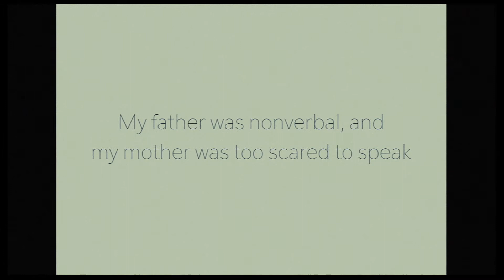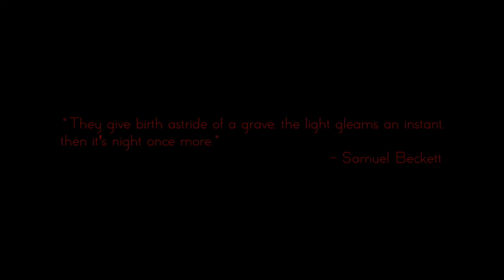The God Machine (Teaser Trailer)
A trailer for my ongoing independent experimental surrealist humanitarian animated dystopian horror film, The God Machine. it was a film I began production on back in 2018. Originally intended to be a short film, it naturally grew to have an eventual feature-length runtime. With The God Machine, I take the task of scriptwriter, animator, editor, director and leading soundtrack composer. The film is a humanist antifascist work that shows the horrors carried out in a lonely mining facility where human life is demeaned to being a mere expenditure by an oppressive nationalist system.

A mysterious biomechanical phantom washes ashore on the ruins of an island that doubles as a mining facility. Many of the workers are already dead, with only a few left surviving. The phantom possesses one of the already dead miners to take a humanoid form, setting out on a mission to find an equally enigmatic figure that it calls the God Machine, which it believes to be hiding somewhere in the island. A complex interlinking of themes related to Bataillian philosophy, Japanese body horror, cyberpunk, and necrorealist film, The God Machine is an animation that explores the underlying theme in these seemingly unrelated subgenera of existential enlightenment being experienced through the destruction of mortal senses. Decaying ascetics, dictators haunted by the ghosts of past atrocities, bizarre bodily transformations into incomprehensible holy forms, and the enlightenment of death. Animated independently in solitude throughout 2020 into 2021, the film also reflects the social and political turmoils that its production coincided with, resulting in a gloom-riddled apocalyptic atmosphere.

"The story involves a caste of isolated miners who are born into enslavement and have no hope of escaping the agony that destiny has dictated to be their lives. The story rests somewhere between this caste and the powers that feed off them, with a kind of Promethean urge to consciousness waking between and relentlessly pursuing what it can comprehend as the truth of the 'why' that drives such horror toward the destruction of all. The film is not nihilistic, though harsh, and though it gives the impression of being future dystopian it incorporates extremely visually distorted footage of 20th-century war horrors as occurring on the miner's island so that the audience realizes this is about what was then and what is now." - Juli Maria Kearns

Unfortunately, with recent actions from YouTube I was informed that my film is banned from the site due to its usage of historic footage and audio, which in the way it was used in the film isn't any different from how it was similarly utilized in movies like Elem Klimov's Come And See (which is permitted on their platform). Despite my clear intentions in the film, YouTube had falsely removed one of the private previews I uploaded for close friends and family and put a strike on my channel under the false claim that the film contains hate speech. Even with the evidence I supplied in my appeal of my artistic intentions and contexts the film was made under, they are insistent that the film contains hate speech and that it shouldn't be allowed on their platform. As a small creator, my say on the matter is ineffective to the decisions made by a staff that prioritizes their own celebrities of the platform. In consideration of that, The God Machine will be exclusive to my Vimeo account once it's finished. While a more niche site, Vimeo is catered to artists and doesn't have the same glaring flaws in the user experience for independent filmmakers as YouTube does. I will post an announcement here when it is complete, I can't host the film here to keep my channel safe from suspension.